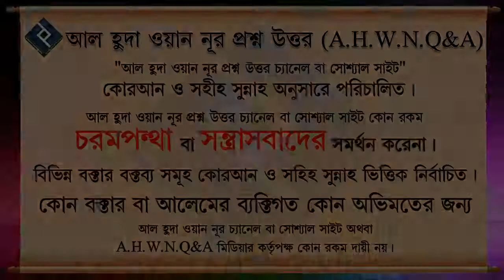এলকোহল যুক্ত সামগ্রী ব্যবহার করা যাবে ᴴᴰ┇শাইখ সাইফুল্লাহ আল মামুন মাদানী